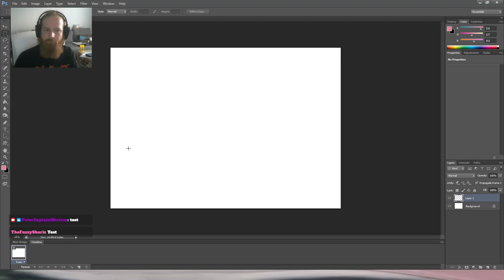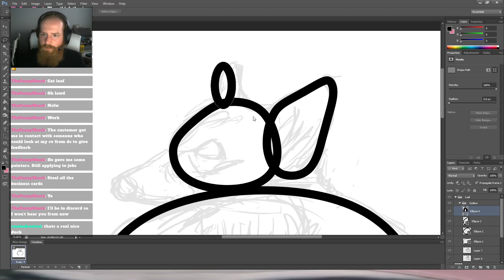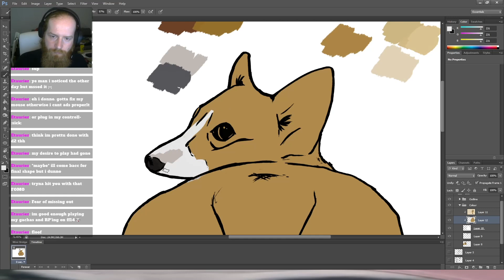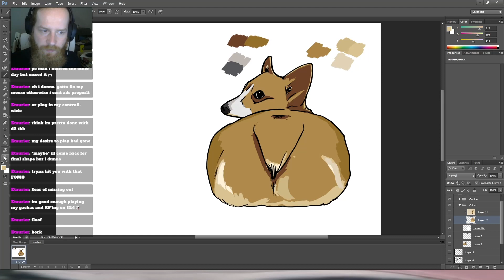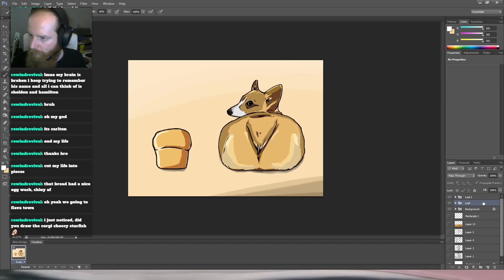Corgi Loaf - Timelapse [Digital Art]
I wanted to draw a corgi, so I did.
I had a few different ideas in my head so I sketched them out first.

Main timelapse starts at 0:48